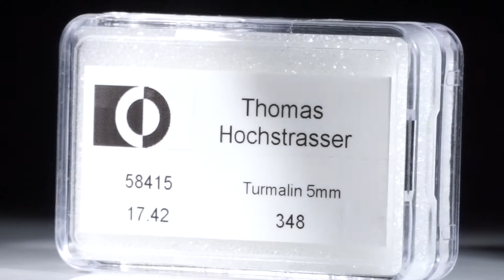Turmalin Lot 17.42ct. runde Cabochon, 5mm